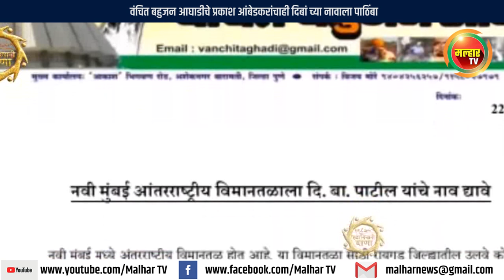वंचित बहुजन आघाडीचे प्रकाश आंबेडकरांचाही दिबां च्या नावाला पाठिंबा !